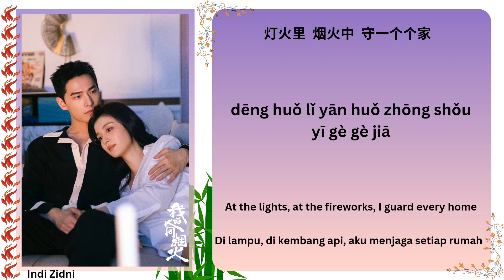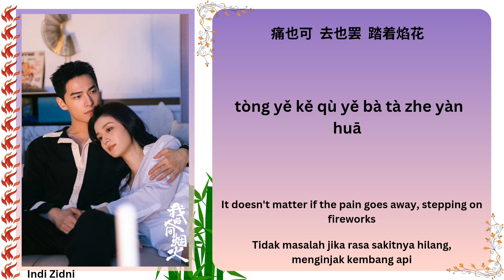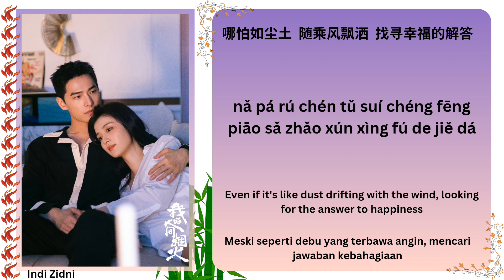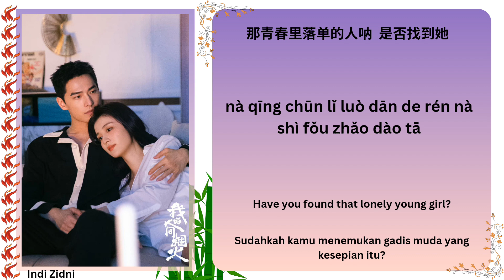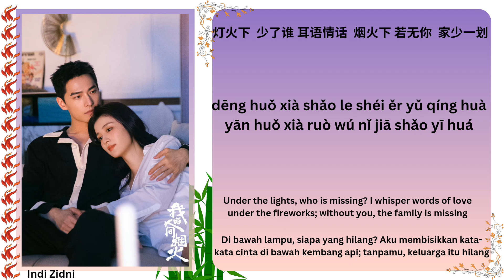烟火人间 (Fireworks of the World) - 那英 (Na Ying) |《我的人间烟火 Fireworks Of My Heart》我的人间烟火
🌿[剧名] Drama Name : 我的人间烟火 (Fireworks Of My Heart)
🌷[歌名] Song Name : 烟火人间 (Fireworks of the World)
🍁[歌手] Singer : 那英 (Na Ying)
Translations (Eng & Indo) by : Indi Zidni